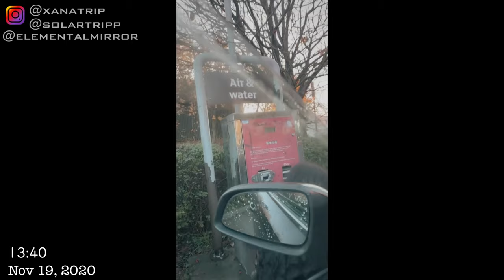Entrepreneur Life: a failed attempt at shooting my music video with Hannah